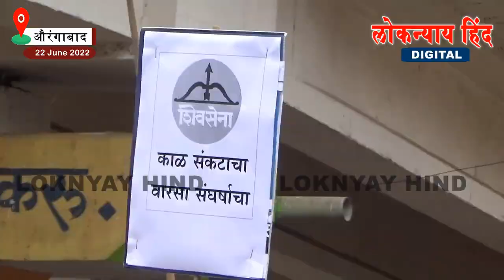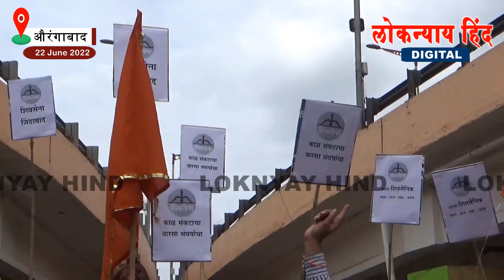औरंगाबाद : गुस्से में दिखे शिवसैनिक, बागियों को युवा सेना ने दी चेतावनी - Aurangabad News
Demonstration against Shiv Sena rebels in Aurangabad